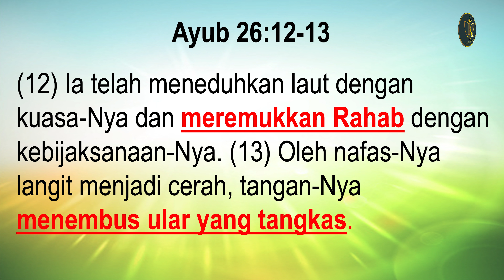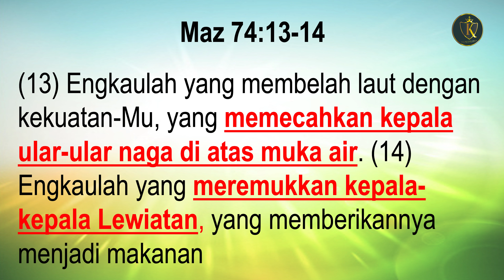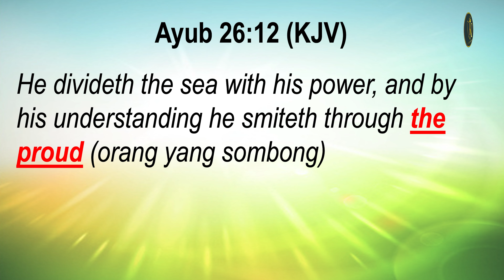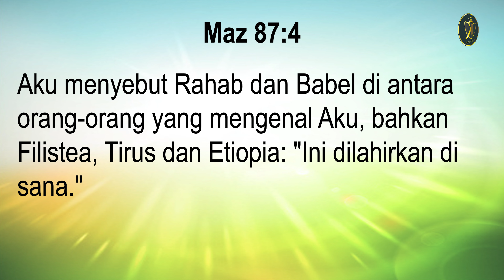PDT. ESRA SORU : TUHAN MEREMUKKAN RAHAB, APA ARTI RAHAB ?